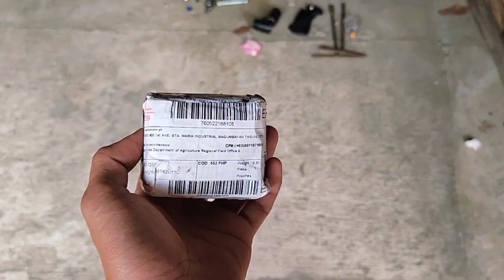MALAGATAK NA MAKINA AT NAPAKA LAKAS NG VIBRATION | ITO YUNG POSSIBLE CAUSE KUNG BAKIT